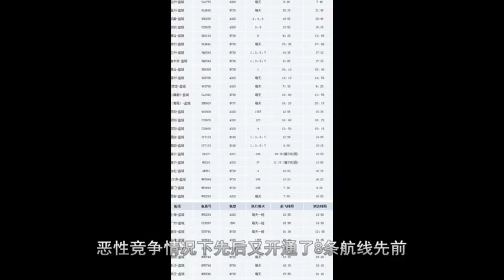盐城机场在新的一年开通8条全新线路，以后出门又方便了！